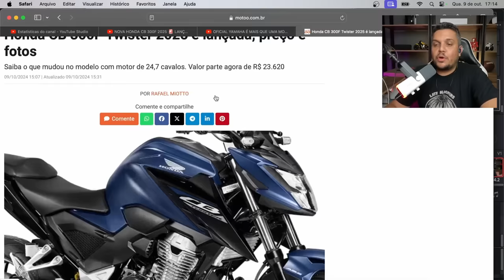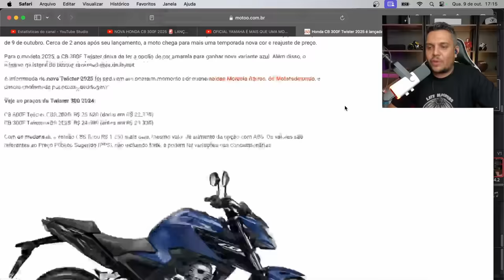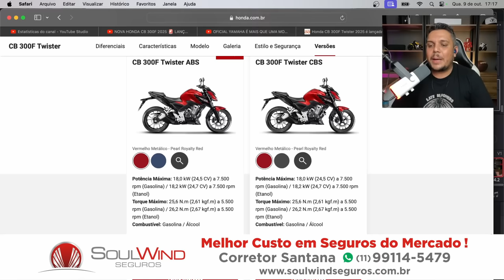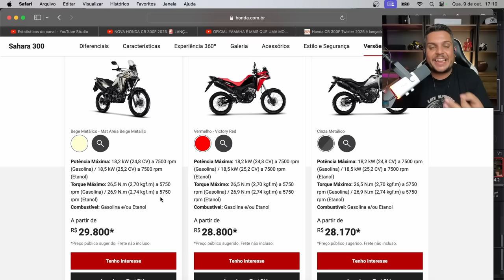✅CHEGOU A NOVA HONDA CB300F TWISTER 2025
✅Haya Creations✅
Film Maker
✅Vulcan Radical Store✅
Endereçõ: Rua Marquês do Herval, 95 - Centro
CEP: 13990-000